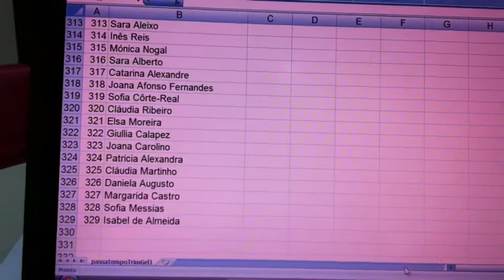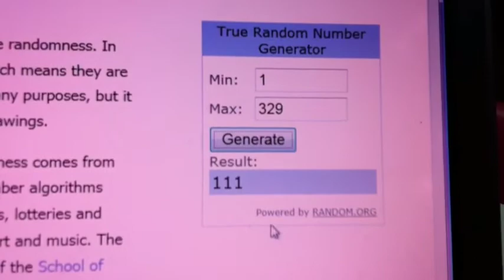Vencedora do Passatempo TrimGel Slim 3D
Parabéns à vencedora e obrigada a todas as meninas que participaram
Beijinhos e até breve